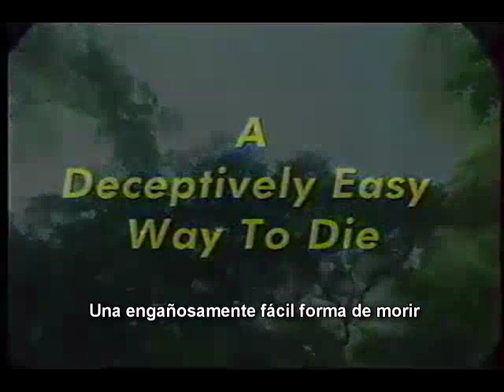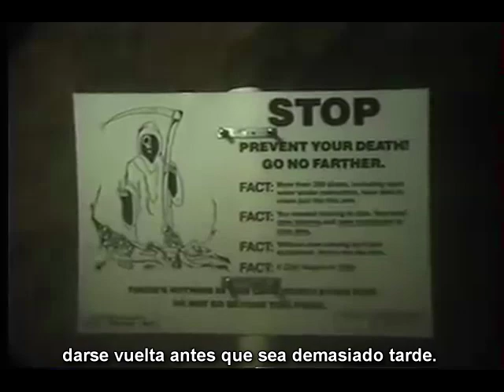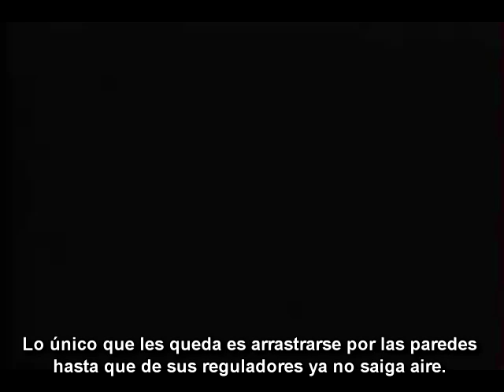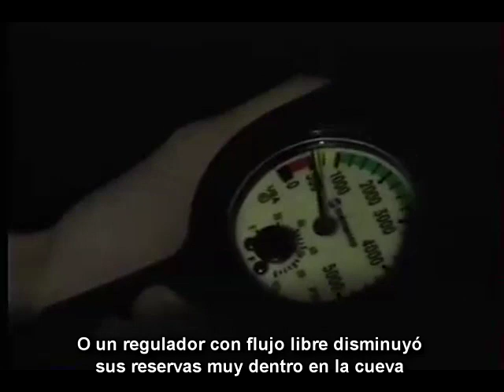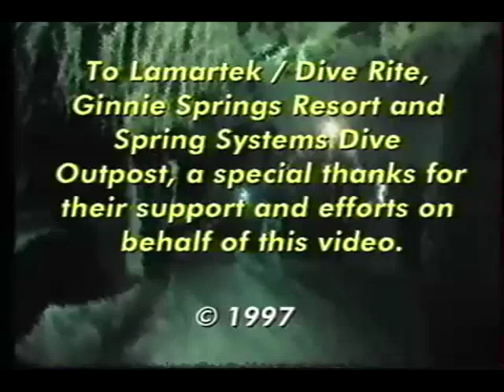Bucear en cuevas no tiene que ser peligroso / Cave diving should not be dangerous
A deceptively easy way to die (Una engañosamente fácil forma de morir) con subtítulos en español, en el cual Lamar Hires, de la NSS-CDS, explica los peligros de bucear en cuevas sin entrenamiento adecuado.